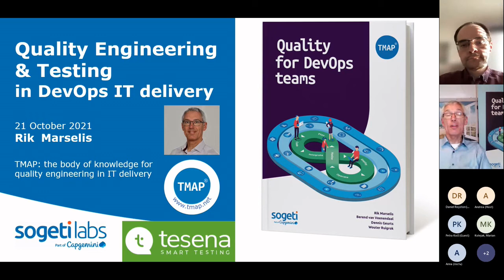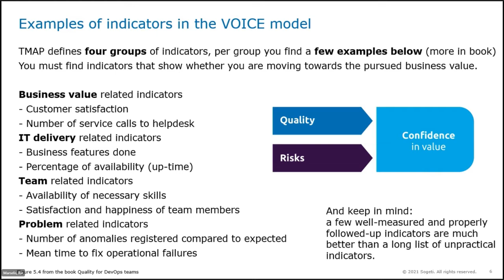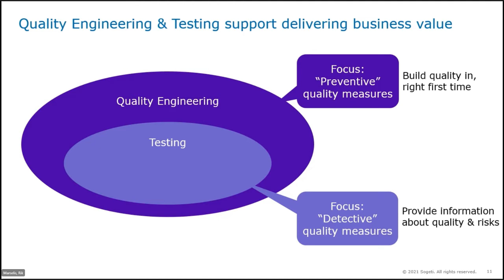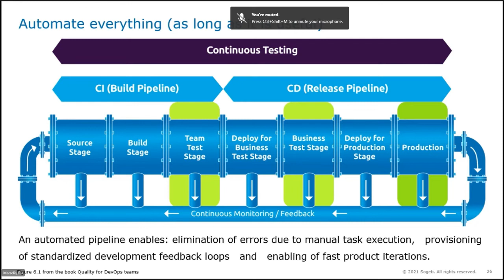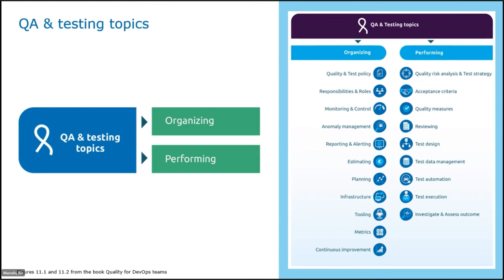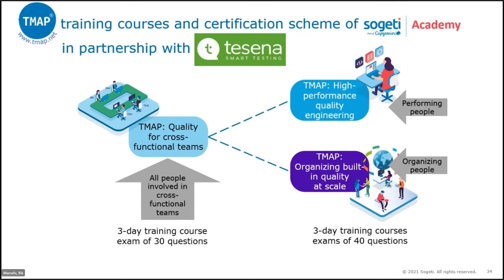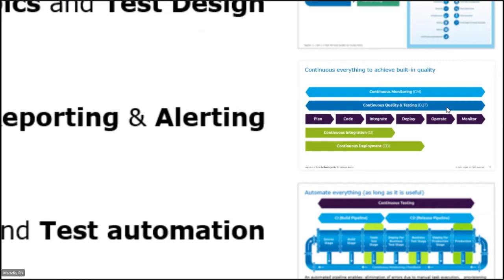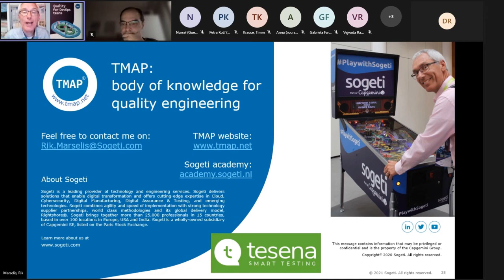Quality Engineering & Testing in DevOps IT Delivery | Webinar by Rik Marselis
In this webinar, the audience will learn why a broad view on quality engineering is important and how quality engineering can be implemented to achieve the right quality of IT products, the IT delivery process, and the people involved.

Do you want to attend the next webinar live?